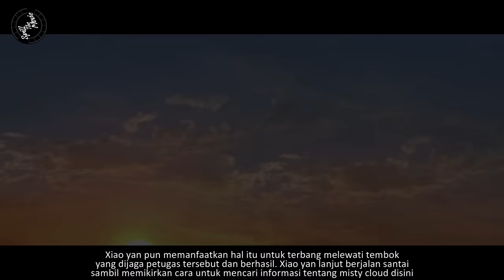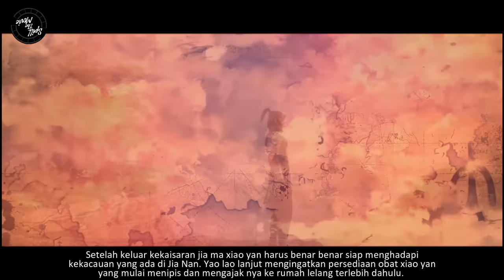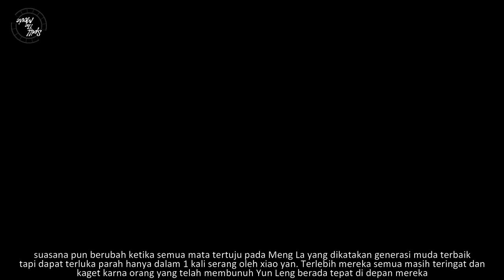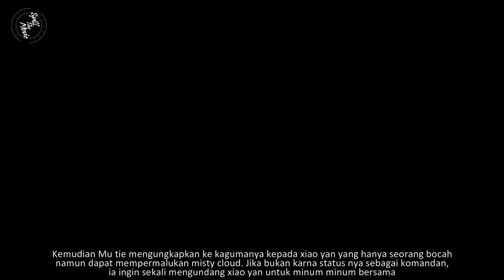BATTLE THROUGH THE HEAVENS SEASON 5 EPISODE 1 SUB INDO - GERBANG TERAKHIR (NOVEL)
Halo semua. perjalanan Xiao Yan masih sangat panjang untuk keluar dari kekaisaran Jia Ma. ia harus melewati 3 gerbang yang mana di gerbang terakhir puluhan ribu tentara di tempatkan. Xiao Yan pun berkamuflase dengan berbaur dalam rombongan pemburu dan berhasil masuk. namun sayang tak lama, datang seorang pemimpin pasukan yang akan memeriksa mereka. video kali ini adalah serial BTTH versi Novel yang populer di dunia.